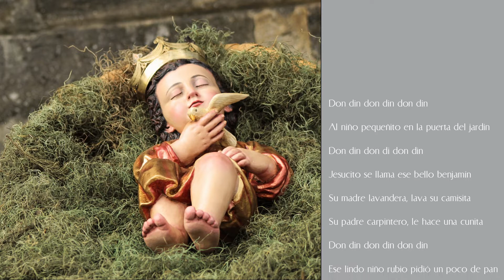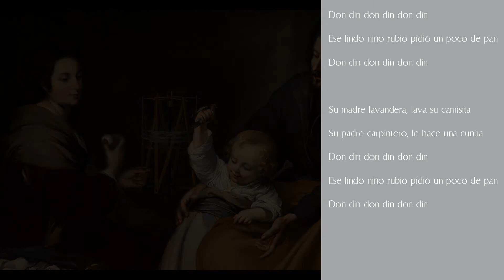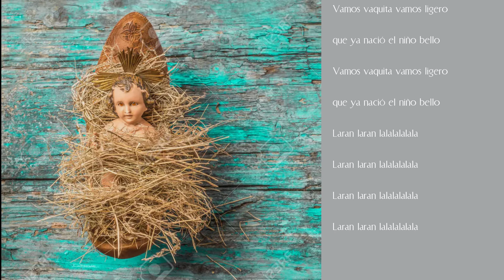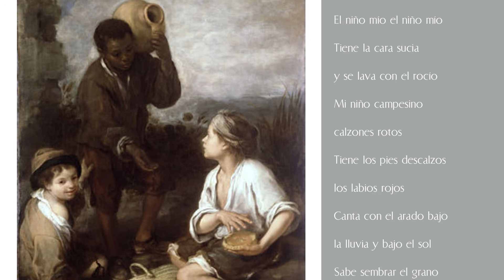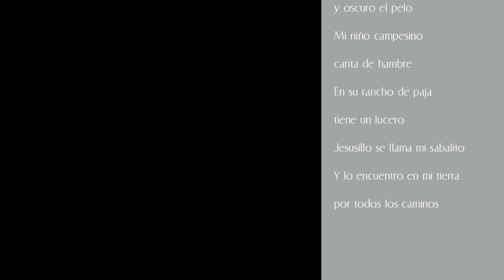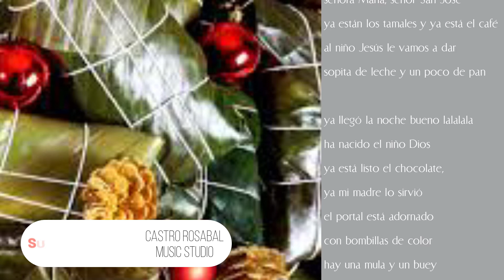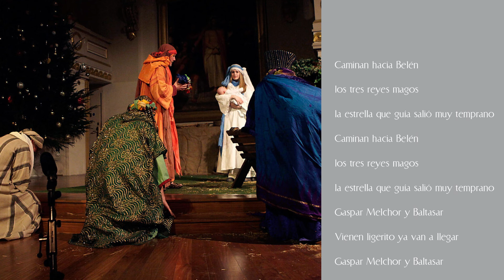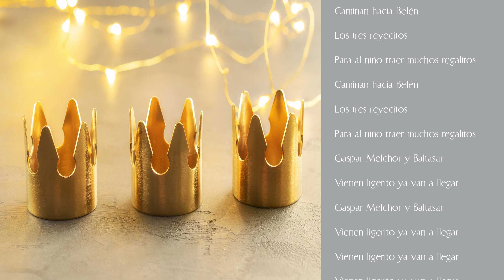Brunhilda de Portilla. "Villancicos Costarricenses “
Brunhilda de Portilla
Maestra, Musica y Compositora Nacional
Un sincero agradecimiento por su aporte cultural. Es todo un honor para mi, como violinista profesional, miembro de la Orquesta Sinfonica Nacional de Costa Rica, resaltar el gran legado de esta maestra costarricense, por medio de este canal, dedicado a resaltar los valores de nuestra cultura costarricense.
De igual forma incluyo el legado cultural universal.

Conozcamos un poco de la vida de doña Brunhilda:
Nacío en Santa Cruz, Guanacaste, Costa Rica en 1929.

Fue maestra de primaria en distintas instituciones, tanto en Guanacaste como en el Gran Área Metropolitana. Comenzó a dar clases de ciencias, español, historia, matemáticas, artes plásticas, y educación física en las escuelas públicas de Guadalupe, Sabanilla y Desamparados. También aprovechó para formar coros con sus alumnos y enseñarles diversas composiciones.

Años después, Brunhilda grabó algunas de las canciones que había compuesto para una discografía; la mayor parte de temática amorosa y un villancico. Se interesaron por las canciones navideñas, por lo que en esa misma tarde, Brunhilda compuso los once villancicos que faltaban para completar el disco. En la grabación, le acompañaron un grupo de niños. Cuatro años después compuso diecinueve villancicos más que formaron parte del segundo disco. La temática de sus villancicos hacen perdurar las tradiciones navideñas costarricenses: la mezcla de los olores del ciprés, del cohombro y de los tamales.

En 2011, el Ministerio de Cultura y Juventud declaro los villancicos compuestos por Brunhilda como cantos de interés público.

En 2018, en el Simposio Internacional Mujeres en la Música, llevado a cabo la Universidad de Costa Rica, dedicó un recital a la obra de Brunhilda.

La Orquesta Sinfónica Nacional de Costa Rica, junto al Coro Sinfónico Nacional brindaron un homenaje interpretando  en un estreno nacional sus villancicos, arreglados por el Maestro Carlos Guzmán, en una gira por la provincia de Guanacaste.

Fuente: Wikipedia.

En esta oportinidad brindo este sencillo homenaje a la Maestra Brunhilda  como reconocimiento s su legado cultural, inspirado en su dísco:
Al Niño Dios de mi tierra.
Declarados de Interés Público por el Ministerio de Cultura y Juventud.
Villancicos Originales Costarricenses.

Brunhilda de Portilla.
Coro del sexto grado Colegio Metodista 1976.
Coro Florecitas Canta a la Navidad 1973.
Dibujos de la portada del disco:
Maestra Brunhilda de Portilla.

Comparto  esta propuesta musical realizada para el disfrute de cada uno de ustedes seguidores de mi canal.
Rescatando los valores culturales nacionales.
Denle like a este video.
Imagenes ilustrativas a los villancicos, son un aporte visual para el goce de los mismos, realizados por:

Violinista
M. Mus. Ana Gabriela Castro Rosabal
Diciembre, 2021